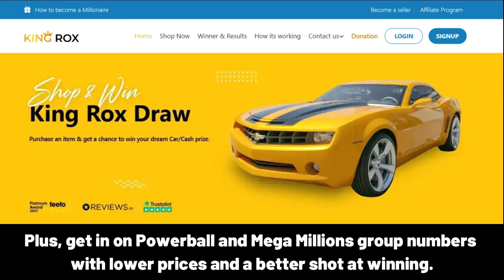FUJISAKI Happy Birthday Song with Names 🌟 Happy Birthday to You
Lyrics:
"FUJISAKI, Happy Birthday Song – Happy Birthday to You"

Happy Birthday, FUJISAKI!
Happy Birthday to You
Happy Birthday!
Happy Birthday!
Happy Birthday, FUJISAKI!